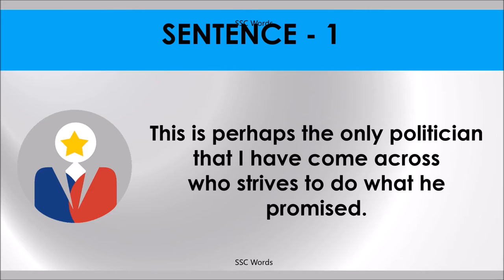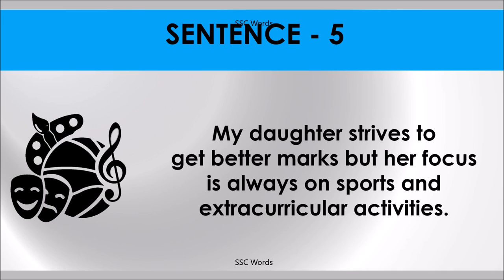STRIVE TO DO Idiom 604 # Meaning and five sentences # SSC Words